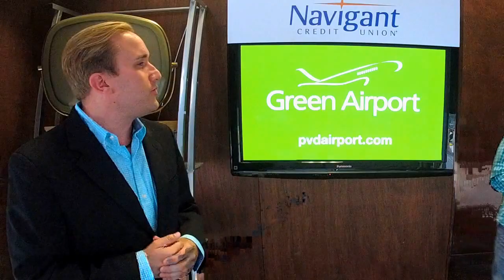Frank Carini, Eco RI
Frank Carini,
Eco RI